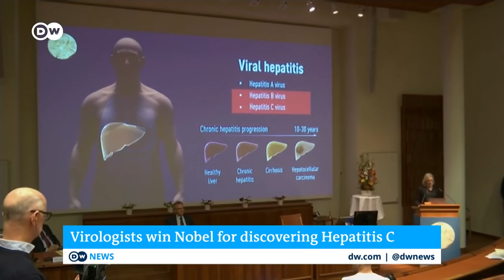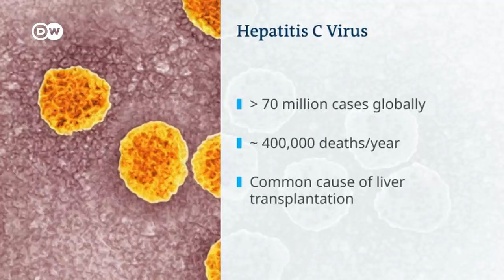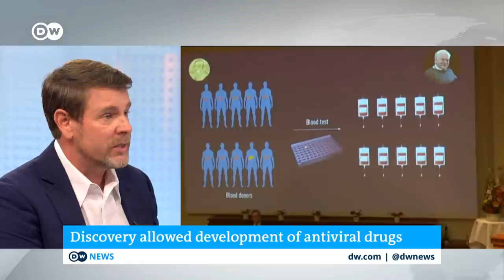Nobel Prize: Virologists' Hepatitis C research 'saved millions of lives' | DW News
Harvey Alter, Michael Houghton and Charles Rice will share the Nobel Prize for Medicine for their work in identifying the Hepatitis C virus.
70 million people worldwide have the virus, with 400,000 deaths each year, according to World Health Organization estimates. The disease is a major cause of liver inflammation and cancer.
 The Nobel Prize for Medicine is the first of a string of Nobel's set to be doled out in the next week.